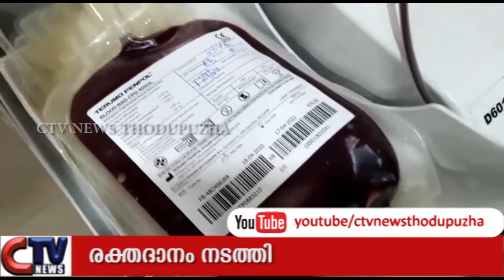BJP നേതൃത്വത്തില്‍ രക്ത ദാനം